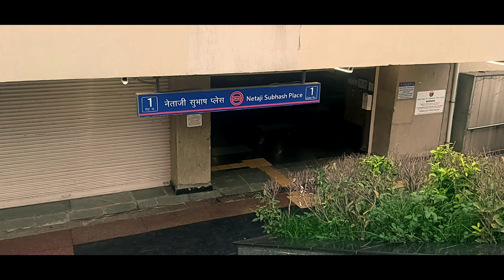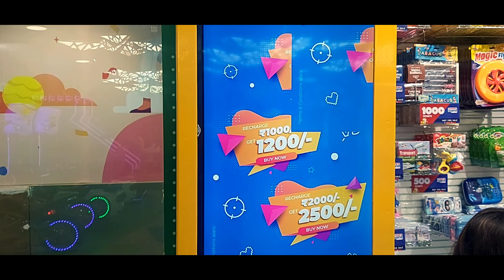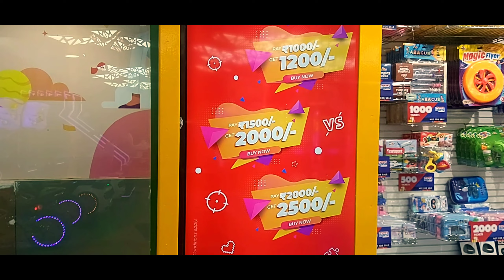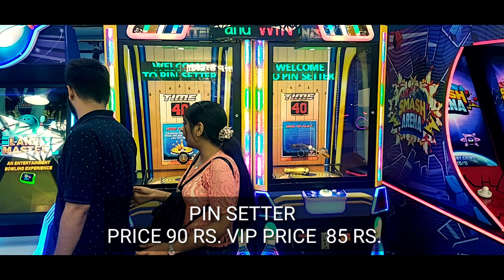Funky Island || Pacific Mall || delhi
Thank u for visiting our channel friends 😍🙌🏻